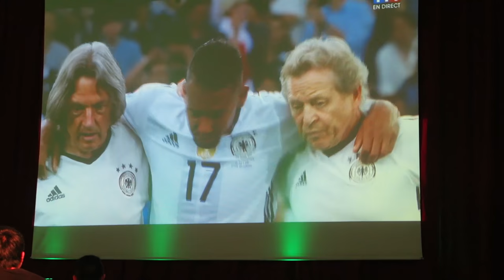PLAYING ON EURO 2016 SEMI FINAL PITCH & MEETING LEGENDS!